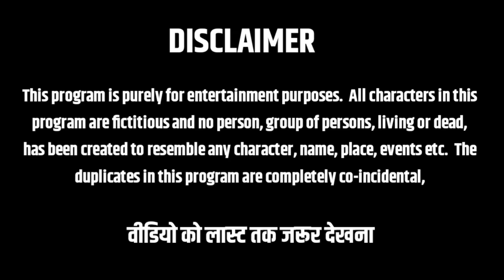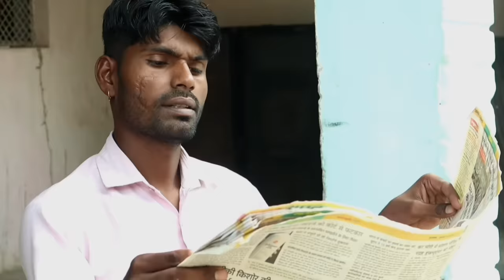चपरासी की बेटी बनी DM |चपरासी की बेटी मेहनत करके बनी जिला अधिकारी ||C Star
Editing - Kamalrajput
Script -Danveer sir ji

All characters in this program are fictitious and no person, group of persons, living or dead, has been created to resemble any character, name, place, events etc.  The duplicates in this program are completely co-incidental,